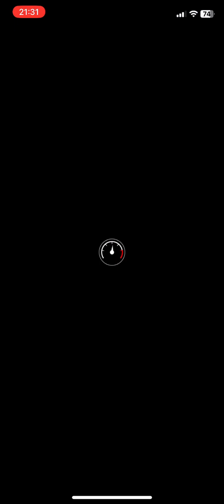Mario Kart Tour - Dry Bones Cup (Battle Tour II) - #1180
Dry Bones Cup - Battle Tour II.